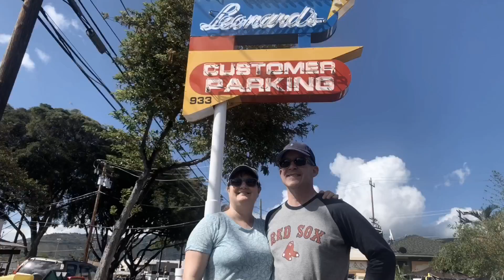Hawaiian Foodie Tour. 4.8.19